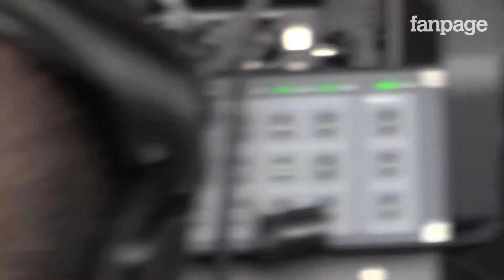Mattarella all'Expo: "Lo spreco alimentare è un insulto alla società italiana"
"Tra i nostri doveri c'è quello di ridurre gli sprechi, – ha dichiarato il Presidente della Repubblica, Sergio Mattarella, in vita all'Expo di Milano –non è tollerabile che ogni anno più di un miliardo di tonnellate di cibo venga disperso". "Per questo, – ha spiegato il Presidente – bisogna redistruibuire i prodotti invenduti a chi ha bisogno, lo spreco è un insulto alla società, al bene comune e all'economia del nostro Paese, la cultura dello scarto e del consumo illimitato non si concilia più con lo sviluppo economico, dobbiamo cambiare rotta ed è su questo crocevia che si è progettato l'Expo di Milano".